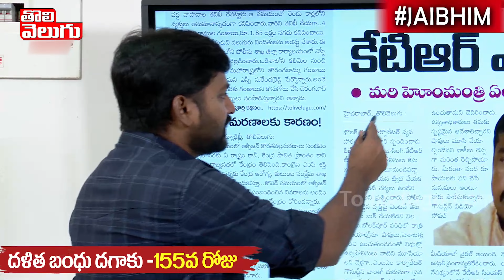GK ప్రశ్న !!! తెలంగాణ హోమ్ మంత్రి ఎవరు .. కెటిఆర్ నీకు దమ్ముంటే చేసి చూపించు !! | Tolivelugu TV